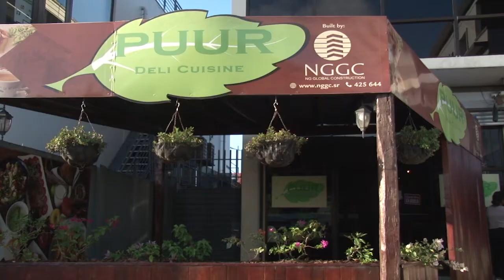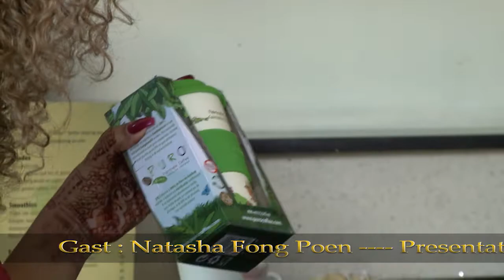Koffiebreak met Natasha Fong Poen Afl 06